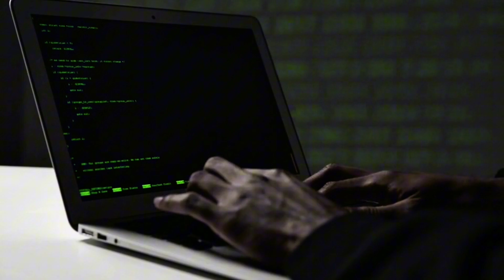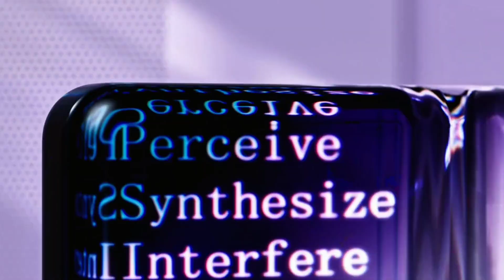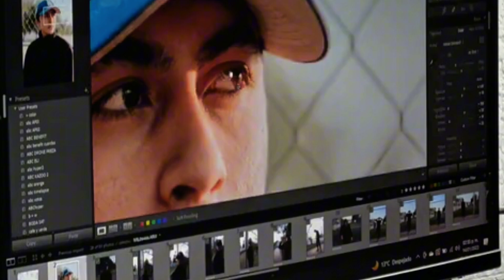How to Master My Midjourney Prompt Framework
This week's highlight was reviewing the Midjourney Framework for realism I shared a few weeks ago. This will definitely help anyone who's looking to get high quality text to image results.

Be sure to let me know what your biggest takeaway is and if this is something you've tried before?!